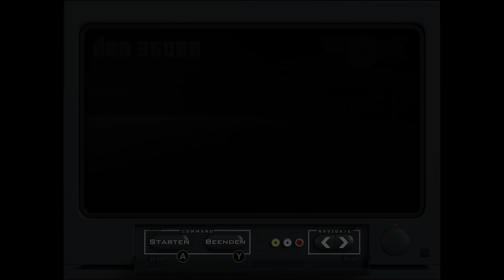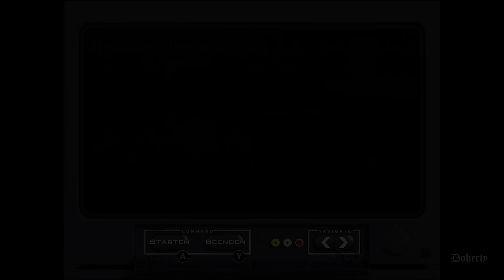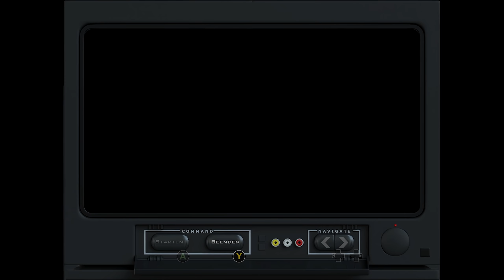GTA San Andreas Remastered Gameplay Deutsch #20 - CJ geht in die FAHRSCHULE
GTA San Andreas Remastered Deutsch - GTA San Andreas Definitve Edition Deutsch - GTA Trilogy Remastered Deutsch - GTA Trilogy Remastered Gameplay German
20€ PSN Guthaben für 17,99€ (Preise können sich ändern)

Spiele die Klassiker der ursprünglichen GTA Trilogy, die ein ganzes Genre bestimmt haben und nun für eine neue Generation umfangreich und weitgreifend überarbeitet wurden
Mit brillanter neuer Beleuchtung und Umgebungsverbesserungen, hochaufgelösten Texturen, erhöhter Sichtweite, Steuerung und Zielmechanik im Stil von GTAV und vielem mehr

Drei ikonische Städte, drei epische Geschichten. Spiele die Klassiker der ursprünglichen Grand Theft Auto Trilogy: Grand Theft Auto III, Grand Theft Auto: Vice City und Grand Theft Auto: San Andreas, die ein ganzes Genre bestimmt haben und nun für eine neue Generation umfangreich und weitgreifend überarbeitet wurden – mit brillanter neuer Beleuchtung und Umgebungsverbesserungen, hochaufgelösten Texturen, erhöhter Sichtweite, Steuerung und Zielmechanik im Stil von Grand Theft Auto V und vielem mehr, um diesen geliebten Welten mit noch nie dagewesenem Detailreichtum neues Leben einzuhauchen.

Grand Theft Auto: The Trilogy – The Definitive Edition beinhaltet:

• Grand Theft Auto III: Alles beginnt in Liberty City. Grand Theft Auto III macht mit seinem revolutionären Ansatz einer frei erkundbaren Spielwelt, in der du dich mit jedem anlegen kannst, die dunkle, fesselnde und skrupellose Unterwelt zu deinem Spielplatz – wenn du dich traust, in sie einzutauchen.

• Grand Theft Auto: Vice City: Willkommen in den 80ern. Im Jahrzehnt der wilden Frisuren und der pastellfarbenen Anzüge spielt die Geschichte eines Mannes, der sich seinen Weg an die Spitze der Welt des Verbrechens bahnt. Grand Theft Auto kehrt zurück mit Tommy Vercettis Erzählung über Betrug und Vergeltung in einer in Neonlicht getränkten, tropischen Stadt voller Exzesse und unzähliger Möglichkeiten.

• Grand Theft Auto: San Andreas: Vor fünf Jahren hat Carl „CJ“ Johnson es geschafft, den Problemen von Los Santos zu entkommen – einer Stadt im Staat San Andreas, die in Bandenkriegen, Drogen und Korruption zu versinken droht. Wir schreiben nun die frühen 90er. CJ muss zurück – seine Mutter wurde ermordet, seine Familie ist auseinandergebrochen und seine alten Freunde sind drauf und dran, auf direktem Weg ins Verderben zu schlittern. Doch kaum zurück in seiner alten Heimat hängen ihm einige korrupte Cops einen Mord an, was CJ zu einer Reise zwingt, die ihn durch ganz San Andreas führt, um seine Familie zu retten und die Straßen in diesem nächsten Teil der Reihe, die alles verändert hat, unter seine Kontrolle zu bringen.

Entwickelt von Rockstar Games, adaptiert von Grove Street Games.